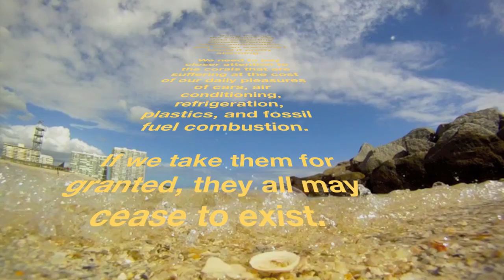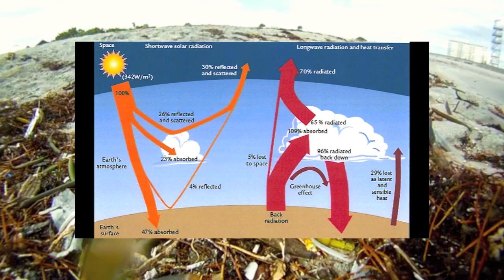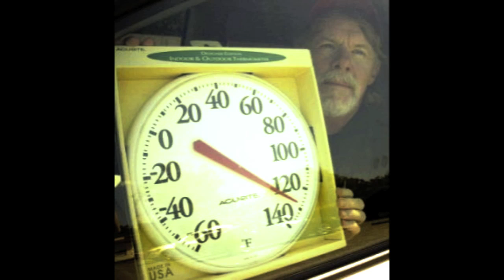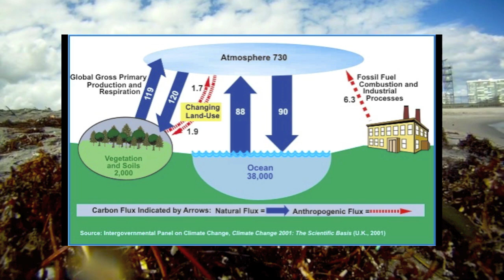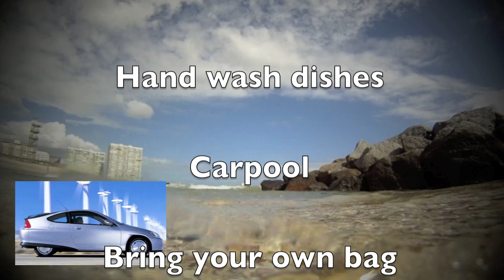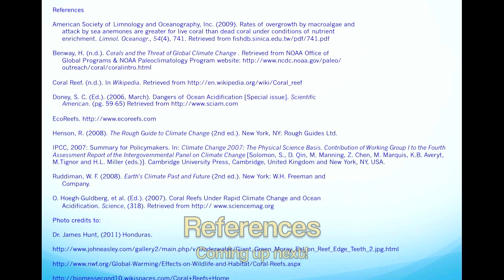Coral Reefs & Climate Change - Morgan Knowles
This was a project I did in my graduate climate change class...  The Coral Reef Ecosystem is one of the most diverse place on earth.  We need to keep this habitat in mind when we go on vacation or even a road trip to the beach before its too late.